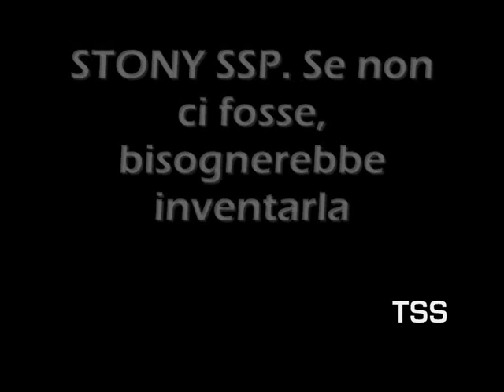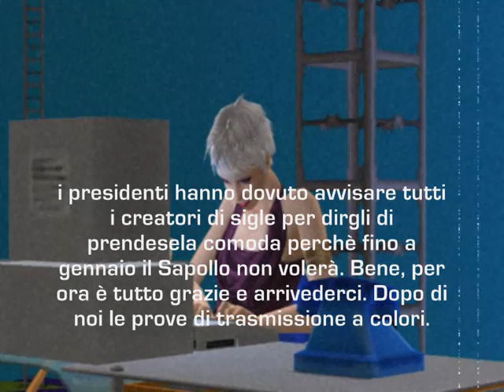Tg sims edizione straordinaria Sapollo 5 rimandato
Ma partirà mai questo Sapollo 5? Si rimanda da quando TSS non esisteva ancora. Basta!